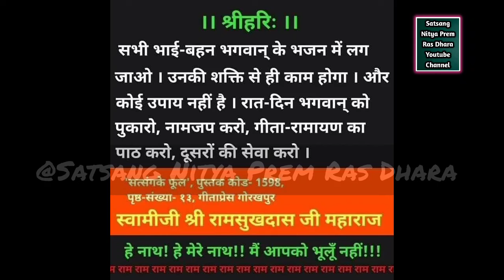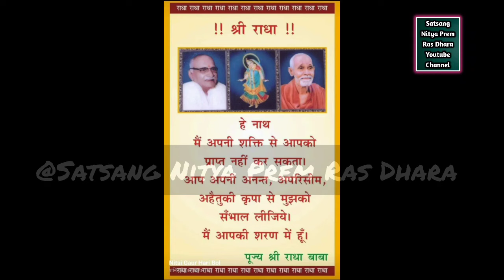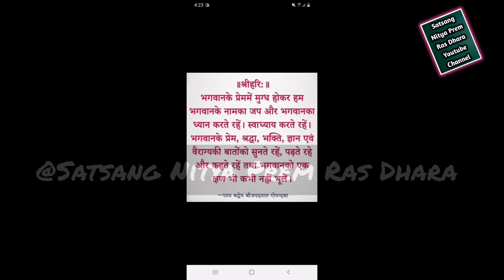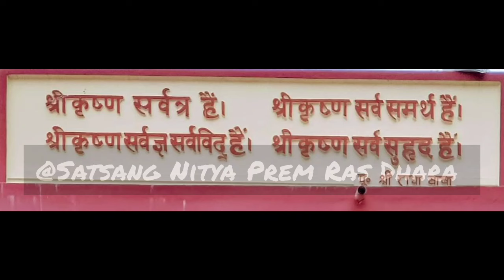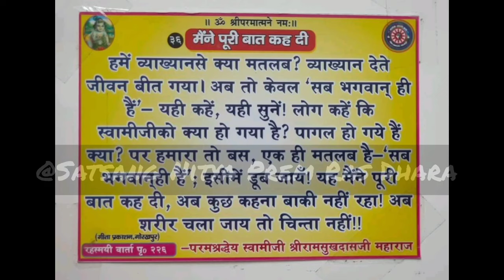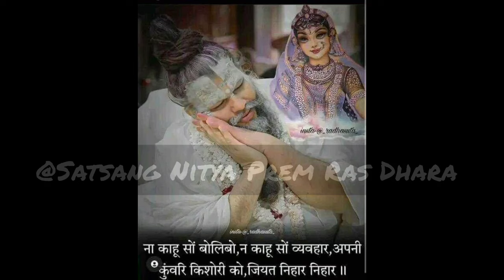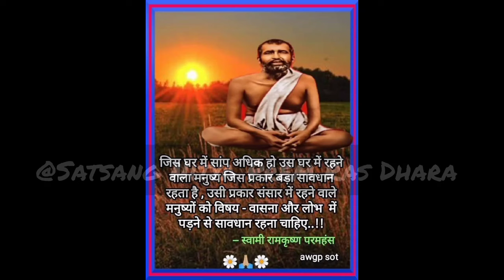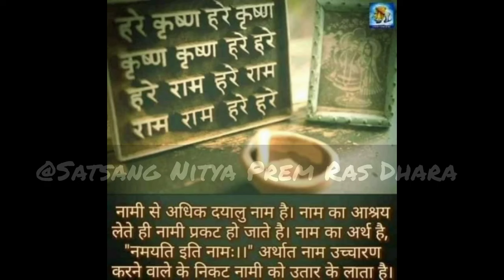भगवान को पाने का निश्चय कर लो ||नाम महिमा